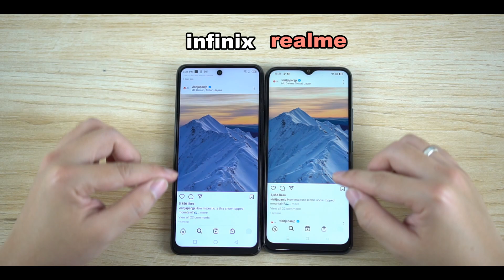Mencari Yang Terbaik Antara Infinix Hot 11s NFC vs Realme Narzo 50A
Hi Friends,

Pada video ini saya ingin share komparasi antara Infinix Hot 11s NFC vs Realme Narzo 50A. Apabila ke 2 smartphone ini berada dalam pertimbangan kamu maka ini video ini pas untuk kamu. Enjoy the content

Semoga video ini bisa membantu kalian yang sedang mempertimbangkan antara infinix hot 11s nfc vs realme narzo 50a dan jangan lupa untuk di subscribe yah channel ini agar kalian tidak ketinggalan informasi seputar produk baru yang akan di release di channel ini.